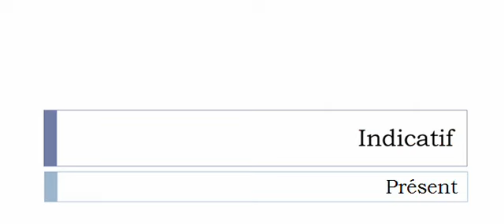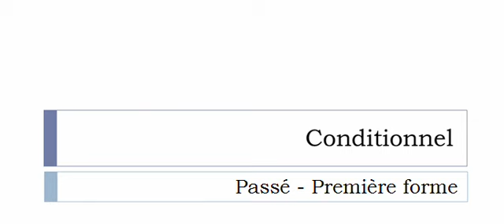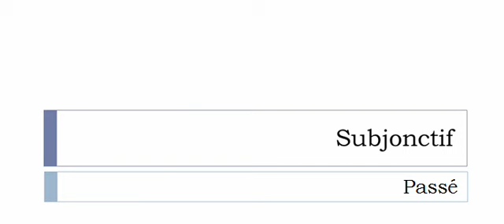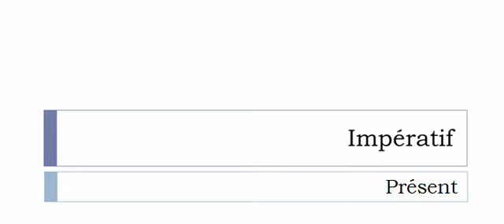Conjugaison française = Toutes les formes